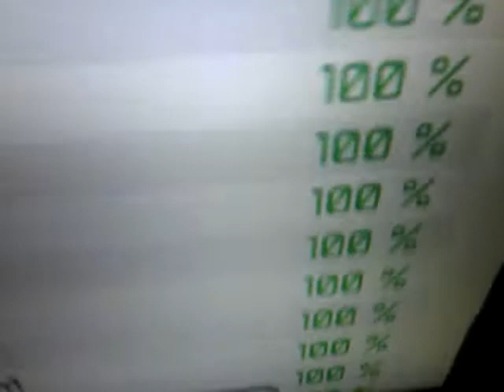OMFG!!!!!!!!!! TTFAF 100% FC!!!!!!!!!!!!!! READ DESCRIPTION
This should honestly count as an FC since i had to play with a shitty fucked up les paul.  its not like my 1 overstrum was my fault, my guitar strumed by ITSELF between 2 hammer-ons at the begining of sam's solo. I DIDN'T